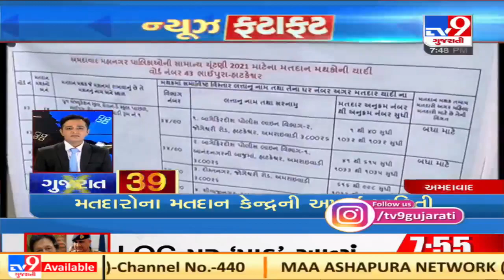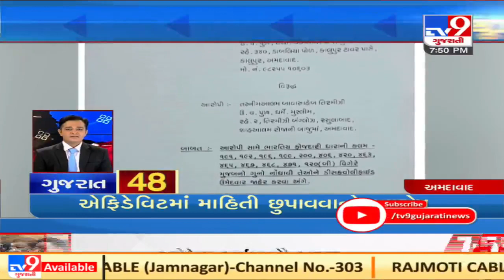Top News Updates Of Gujarat: 20-02-2021| TV9News